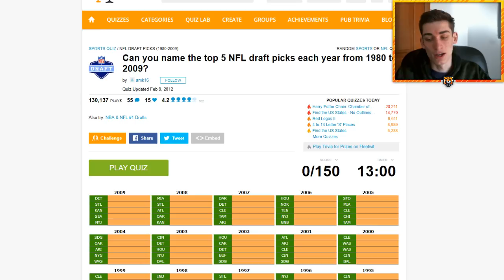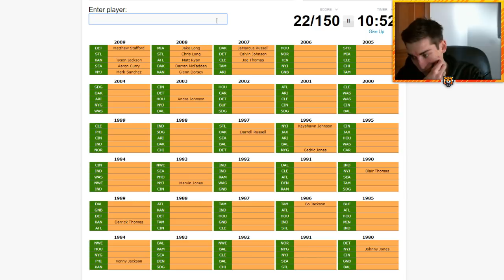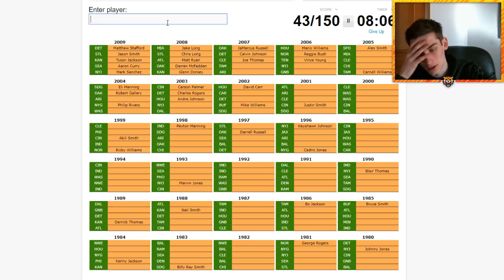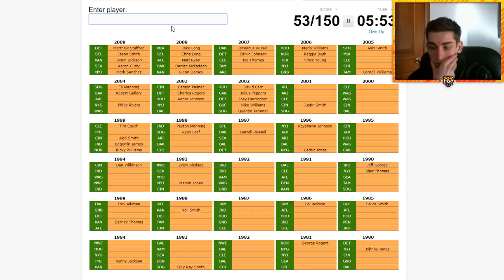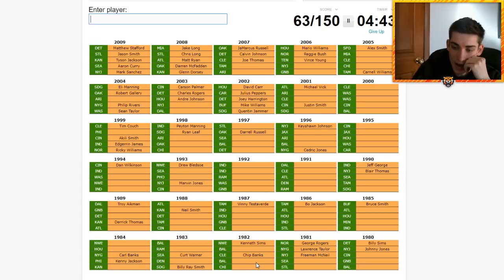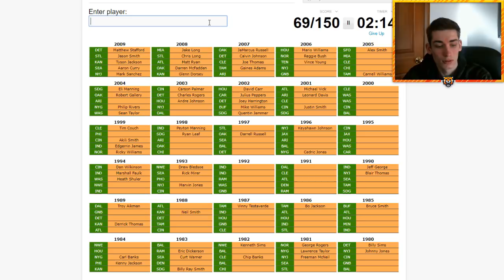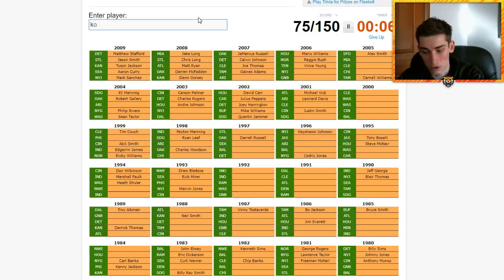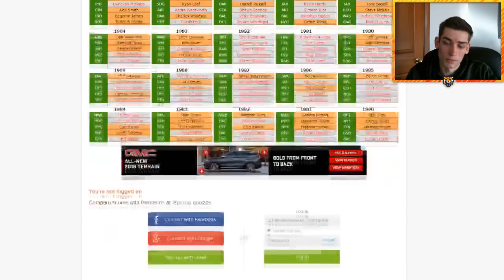Every Top 5 NFL Draft Pick Since 1980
Bengal Merch!